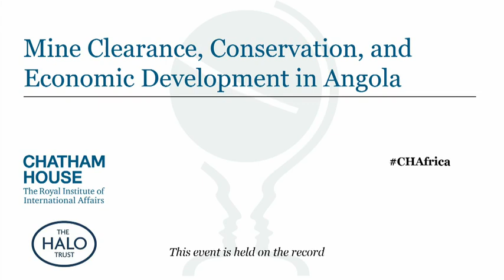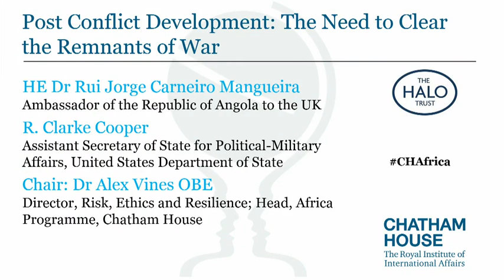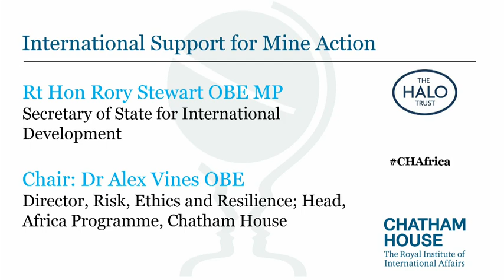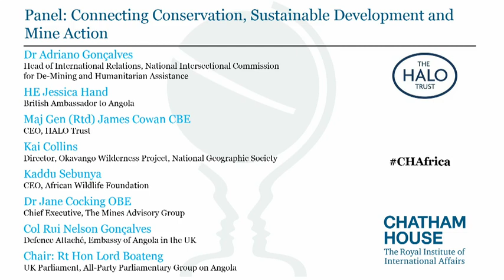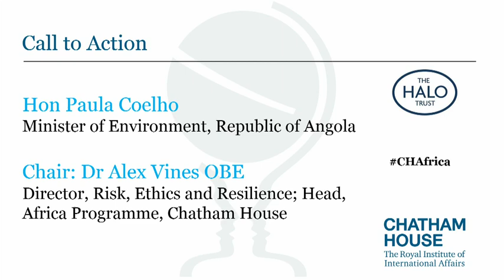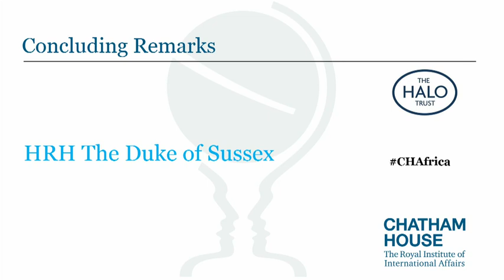Chatham House | Mine Clearance, Conservation, and Economic Development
Angola has some of the world’s most important remaining wilderness, including the tributary system for the unique Okavango Delta, and the country has the potential to host one of the most diverse mammal populations on the continent. However, the presence of landmines and remnants of the civil war render large areas of the country unsafe for both animals, and the local people whose ability to derive a sustainable livelihood from their natural environment is fundamental to its protection.

Angola is one country where the Landmine Free 2025 ambition is possible, but in the past decade support for clearance in Angola has slumped by nearly 90 percent to its lowest level on record. The ambition to pursue conservation-based economic development and the protection of the region’s vital biodiversity and conservation will be possible only if this negative trend of mine clearance financing is reversed.

This event highlighted the connection between conservation, economic development, and mine clearance, with a call to action for increased funding for mine clearance efforts in Angola.

At the event talks were heard from:

HRH Prince Harry
Clarke Cooper
Dr Alex Vines OBE
Rt Hon Rory Stewart OBE
Dr Adriano Gonçalves
James Cowan CBE
Jane Cocking
Kaddu Sebunya
Kai Collin
HE Jessica Hand
Col Rui Nelson Gonçalves
Rt Hon Lord Boateng
Hon Paula Coelh